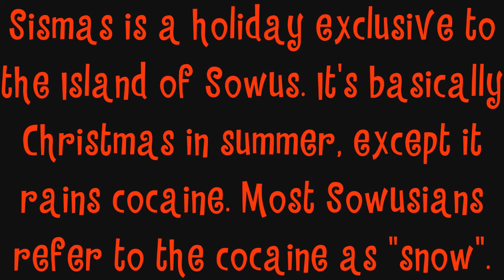Happy WTL Friends - E100 P2 - Sismas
Christmas in Summer with Tomarse. The Fat Troll had ordered fireworks containing cocaine a few days ago, so the "snow" you see is not snow.
TheHogsOfWarKing's "Dicktionary" extract - "Special Christmas dildo": a dildo shaped like Santa.